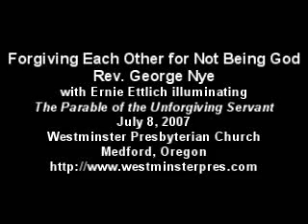Forgiving Each Other for Not Being God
Rev. George Nye discusses the meaning of Biblical teachings requiring the practice of forgiveness, and the implications for our lives and our relationships, with assistance from Ernie Ettlich illuminating The Parable of the Unforgiving Servant, at Sunday worship service at Westminster Presbyterian Church in Medford, Oregon on July 8, 2007